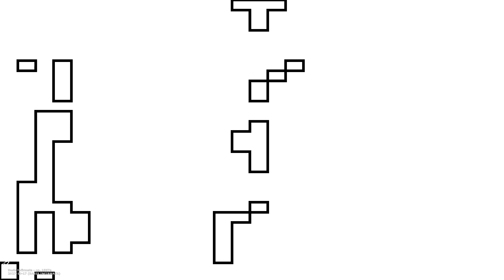#2693 Radoslaw Kostecki - Basis Infirmata - op. 1567a (BASIS INFIRMATA)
Official Video for
Title: Basis Infirmata - op. 1567a
Album: BASIS INFIRMATA
Composer & Performer & … : Radoslaw Kostecki